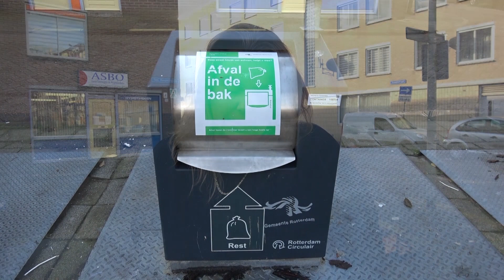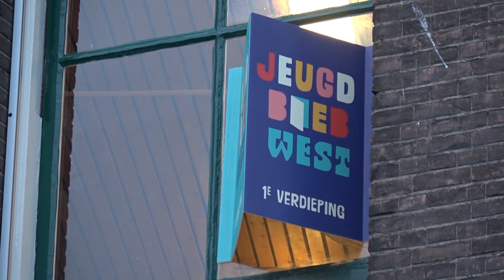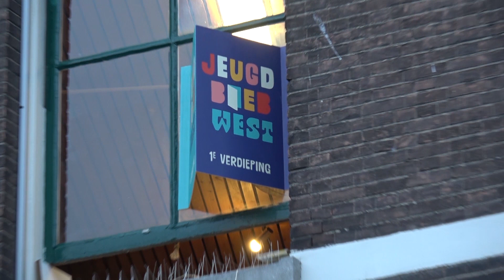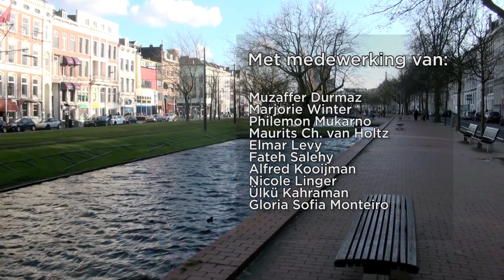Jeugbieb West is weer open met nieuwe corona regels & meer | Afl. 190 | Oude Westen TV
Het afval in het Oude Westen dient beter op te worden geruimd en in de afvalbakken te worden gegooid van Nathalie Brugmans. In de voormalige Toko 51 werd een overzichtstentoonstelling gehouden van de drie jaar geleden overleden kunstenares Sylvia Hennequin. Onze Jeugdbieb West is weer in het Oude Westen geopend met nieuwe Corona regels & Tot ons diepe leedwezen is onze zeer gewaardeerde collega en mede bestuurslid Jopie Bienfait, verleden week zondag aan het Coronavirus overleden.